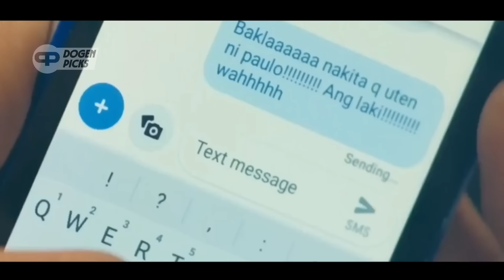SI CUANTIK RELA B0L0S SEK0LAH DEMI RASAIN S!NGKONG IDOLANYA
Judul film ada di awal video.

spoilerby: dogen